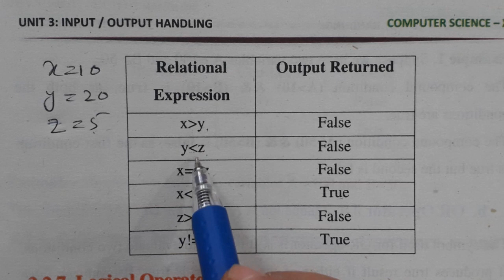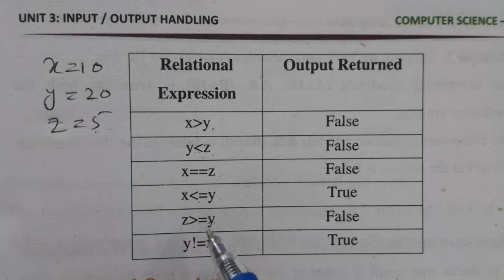relational operator| what are relational operators| c++ language | input/ output handling function